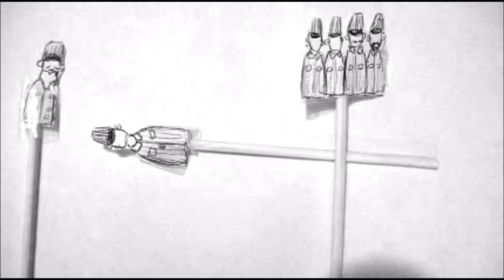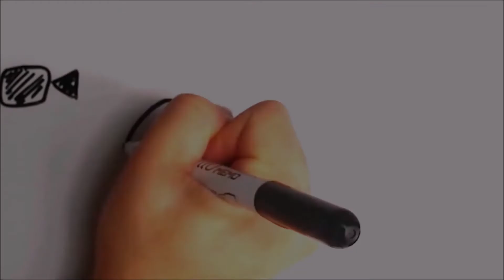I RIASSUNTINI - IL DESERTO DEI TARTARI - BookTopics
Il riassunto del bellissimo Il Deserto dei Tartari di Dino Buzzati.
Testo tratto dalla voce Trama di Wikipedia.